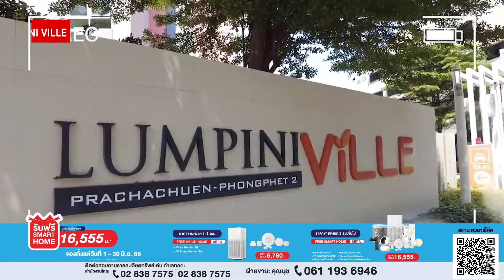คอนโดใกล้สถานีกลางบางซื่อ ศูนย์กลางสถานีรถไฟ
EP. 172 ลุมพินี วิลล์ ประชาชื่น-พงษ์เพชร2

• 4 Lighting Tapo Set
📅 เปิดจองตั้งแต่วันที่ 1- 30 มิ.ย.65